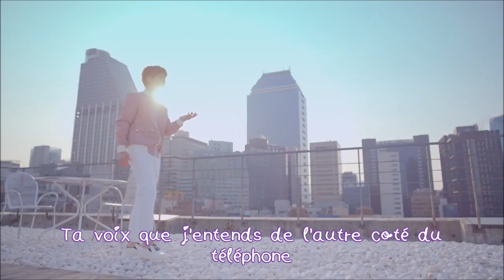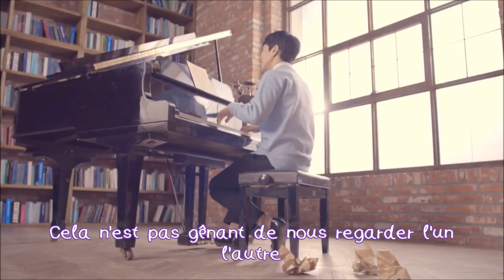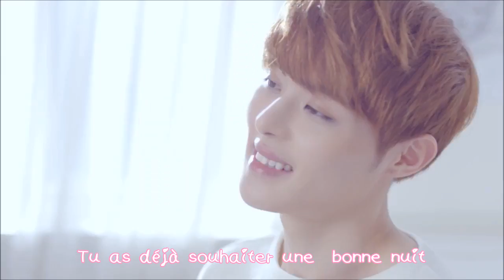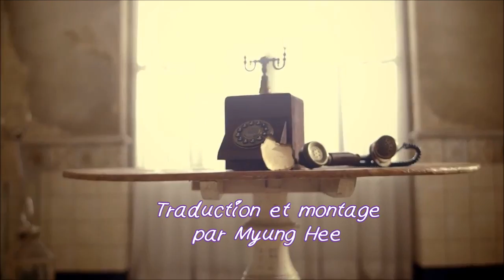Voisper - In your voice [ VOSTFR ]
Merci de respecter cette traduction

Pour nous envoyez vos demande de traduction ça se passe en commentaire ou message privée de notre page Facebook :

We only make the french subtitles, please do not delete this }